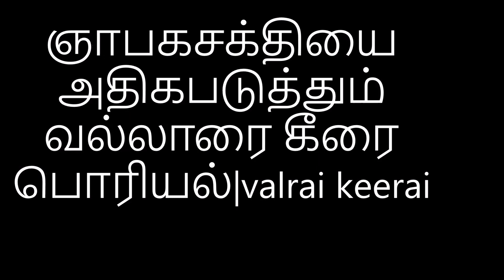ஞாபகசக்தியை அதிகபடுத்தும் வல்லாரை கீரை பொரியல்|VALLARAI KEERAI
வல்லாரை கீரை இது ஞாபகசக்தியை அதிகபடுத்தி மூளையை சுருசருப்பாக வைத்துக்கொள்ளும்